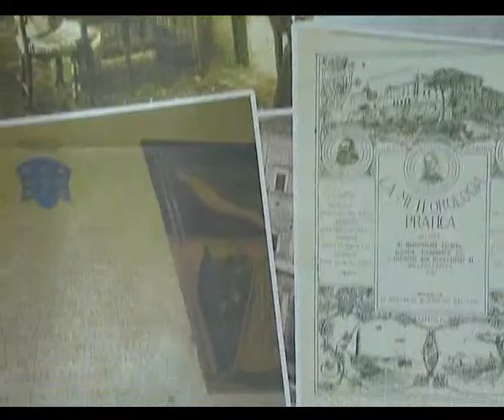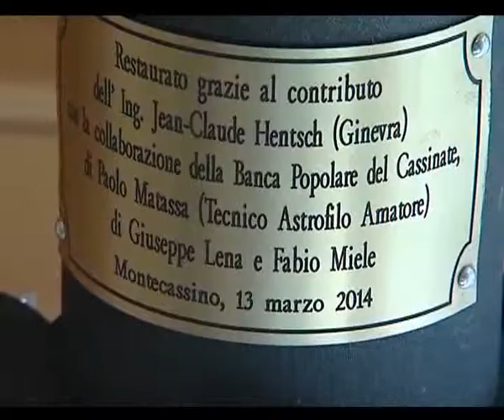CASSINO: PRESENTAZIONE TELESCOPIO del 14-03-2014